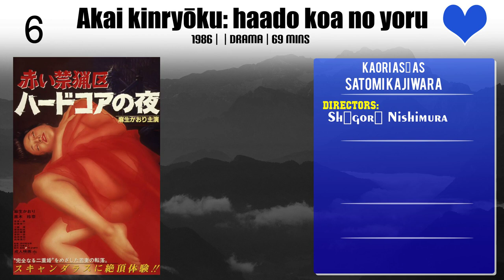Kaori Asô Top 10 Movies of Kaori Asô| Best 10 Movies of Kaori Asô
Top 10 Movies of Kaori Asô

Find the list of movies by Kaori Asô you can find more information, movie trailers, posters, reviews, youtube links in below link.

Please Comment down your favorite movie of Kaori Asô